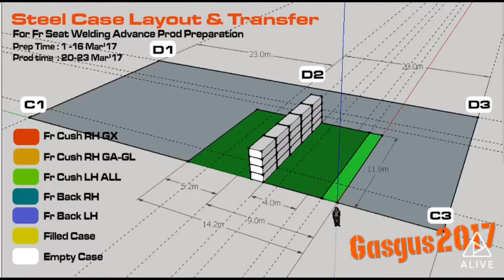case layout & transfer simulation.